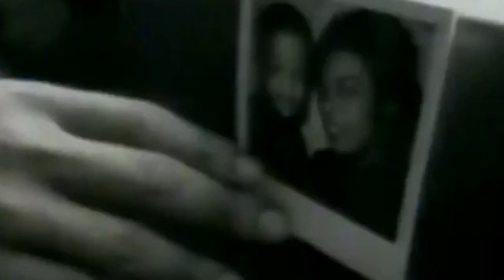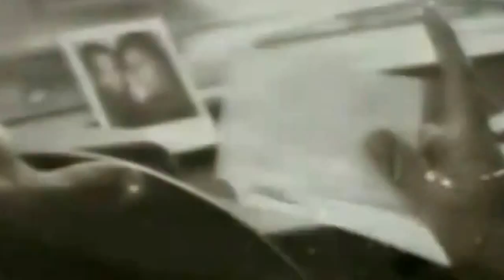Kool G Rap ►"On The Run"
Kool G Rap & DJ Polo "On The Run"
album: "Live and Let Die" 1992